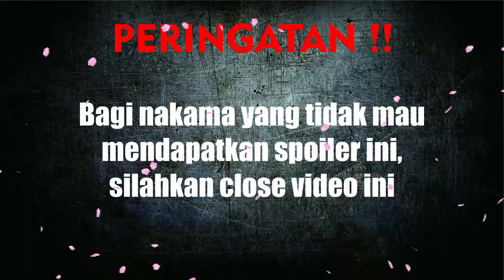OP 1014 !! CHOPPER DAPAT KEMAMPUAN BARU DARI CAESAR | QUEEN MAKIN TERDESAK ( ONE PIECE )